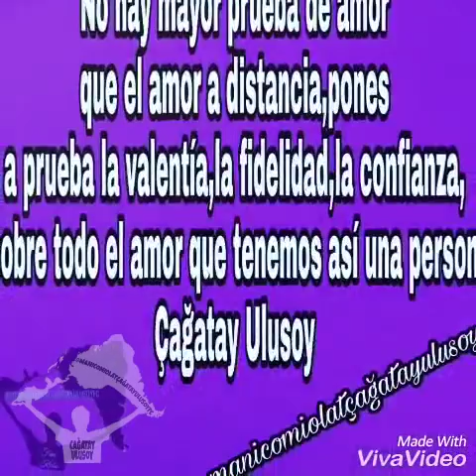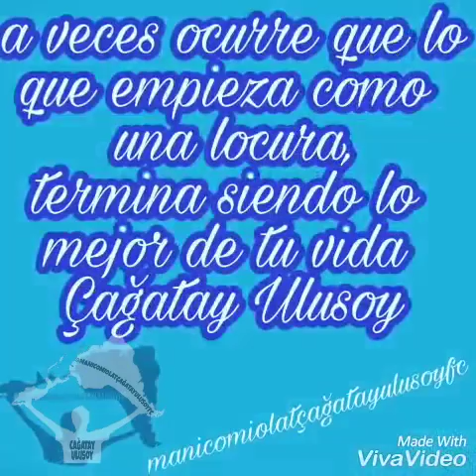Çağatay Ulusoy (You&Me)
Edición: Macky.
Fc.manicomioLatÇağatayUlusoy